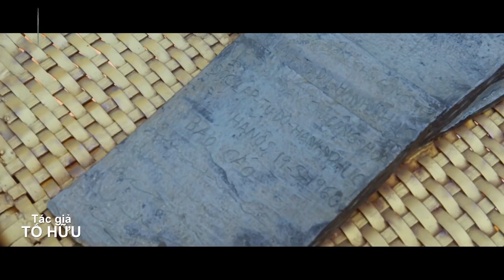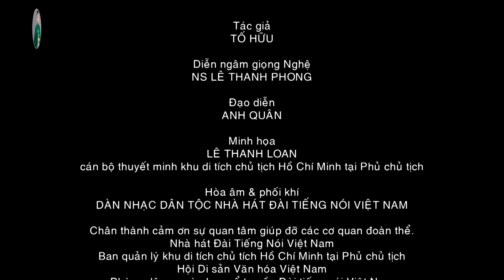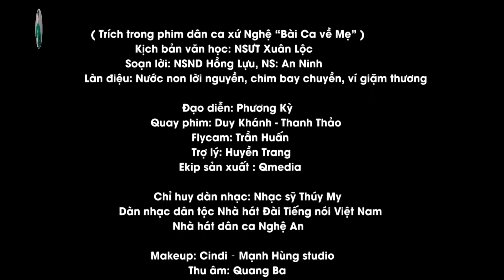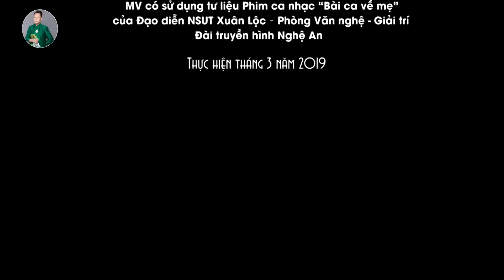Đêm Nghe Hát Đò Đưa Nhớ Bác - Những Bài Dân Ca Nghệ Tĩnh Về Bác Hồ Càng Nghe Càng Thấy Hay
Danh sách bài hát:
00:00:00 1. ĐÊM NGHE HÁT ĐÒ ĐƯA NHỚ BÁC -BÙI LÊ MẬN
00:05:22 2. Miền Nam Trong Tim Bác - Thanh Phong
00:09:38 3. LỜI BÁC DẶN TRƯỚC LÚC ĐI XA - BÙI LÊ MẬN
00:15:28 4. [bài thơ] BÁC ƠI - LÊ THANH PHONG
00:25:00 5. NHỚ MẸ LÀNG SEN - Thanh Phong
00:34:15 6. Con xin ở lại nơi này - Lê Thanh Phong